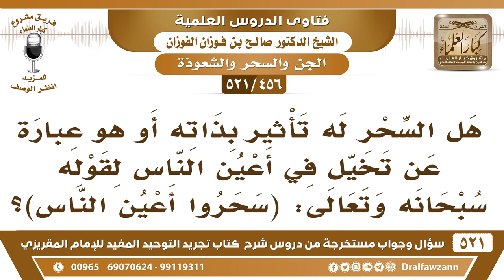[456 -521] هل السحر له تأثيرٌ بذاته أو هو عبارة عن تخيل في أعين الناس؟ - الشيخ صالح الفوزان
-[456 -521] السؤال: هل السحر له تأثيرٌ بذاته أو هو عبارة عن تخيل في أعين الناس لقوله سبحانه وتعالى: ﴿ سَحَرُوا أَعْيُنَ النَّاسِ ﴾[الأعراف:116[، ﴿ يُخَيَّلُ إِلَيْهِ مِنْ سِحْرِهِمْ أَنَّهَا تَسْعَى ﴾[طه:66[؟
الجواب: السحر نوعان: سحرٌ حقيقي له تأثير، وسحرٌ تخييلي، ليس كله تخييلي، وليس كله حقيقي، بل هو نوعان كما ذكر أهل العلم، إلا عند المعتزلة فينكرون السحر الحقيقي، ويقولون: كله تخييلي.
للاشتراك في قناة الشيخ صالح الفوزان

للاستفسار والإقتراحات والدعم
رئيس الفريق
لمشروع كبار العلماء